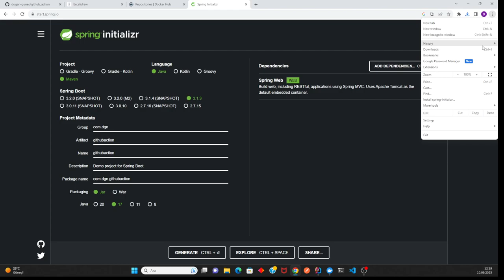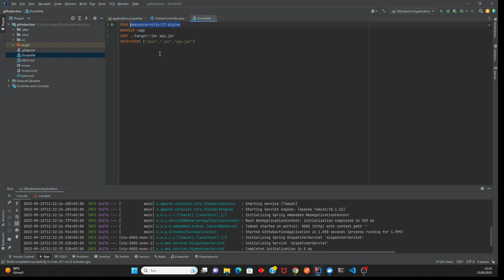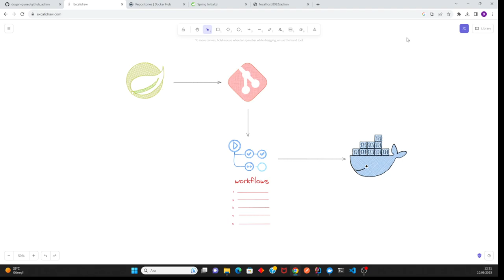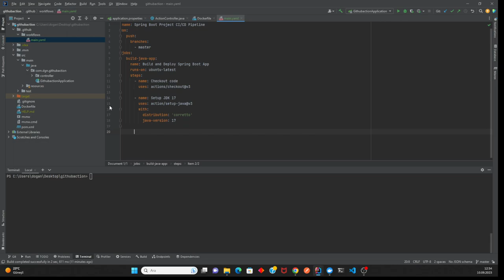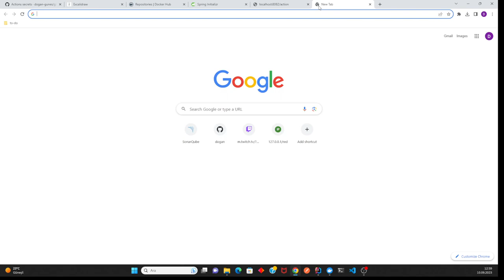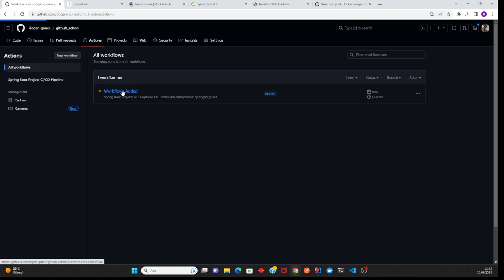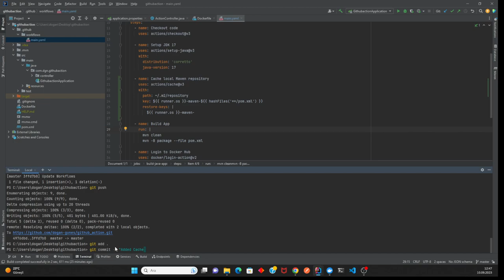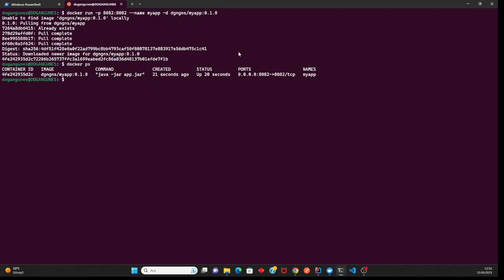Spring Boot App | CI/CD Pipeline with GitHub Action | Build and Push Docker Image | Demo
Spring Boot uygulamamızın GitHub Action ile CI/CD süreçlerini inceleyip Container Registry olan Docker Hub'a projemizin build ve push aşamalarını oluşturduk. İyi seyirler...